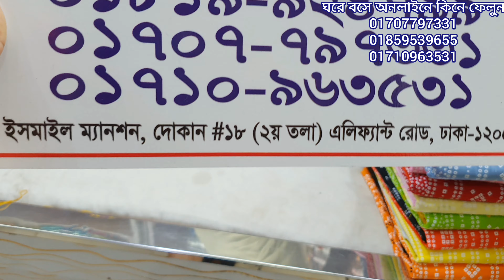কম টাকায় বাহারি ডিজাইনের চন্দ্রি বাটিক ও জয়পুরি ফাটাফাটি থ্রি পিস কিনুনfatafati joypori three piece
joypori three piece joypori 2020#colorful joypori three piece